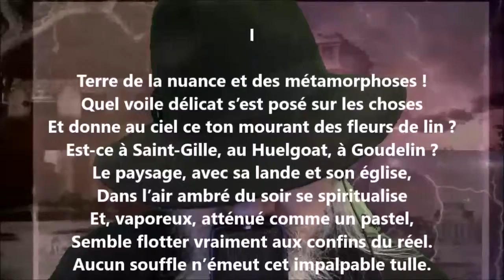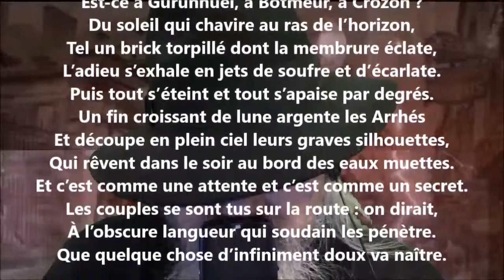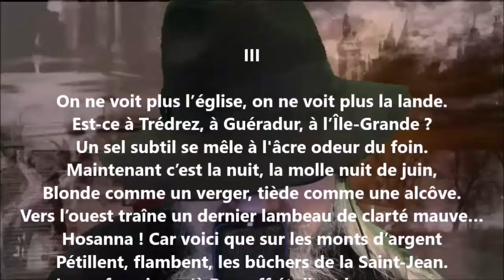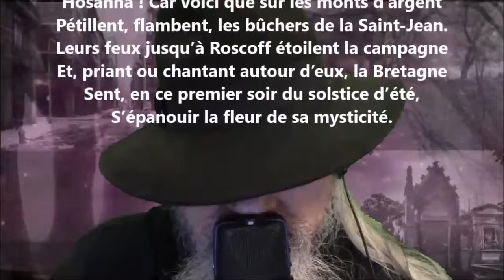Soirs de Saint-Jean - Charles Le Goffic lu par Yvon Jean